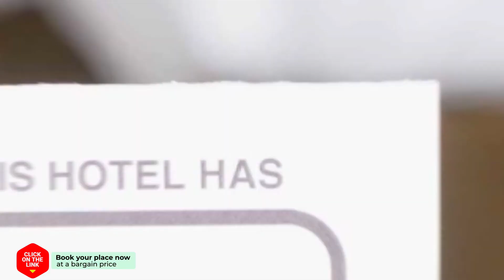City A Apartment hotel review | Hotels in Sitia | Greek Hotels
City A Apartment hotel video review. Hotels in Sitia, greek 3 stars hotels.